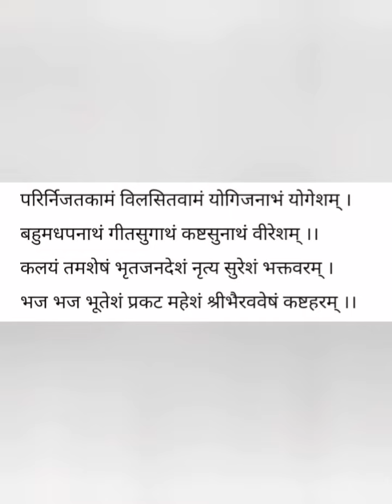Bherav Mantra with lyrics || kast Haram Stuti Vasant Vijay ji Maharaj|| listen 108 days for miracle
Nakoda Bherav ji Powerful Mantra with lyrics 🙏🙏 Daily listening 108
Nakoda Bherav Mantra
Nakoda Bherav Stuti